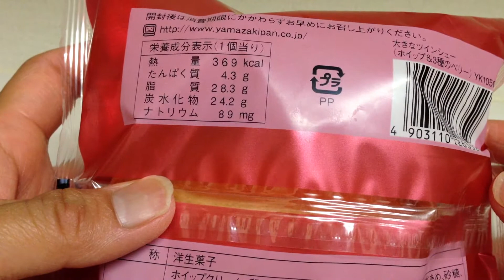ヤマザキ☆大きなツインシュー☆ホイップ＆3種のベリー